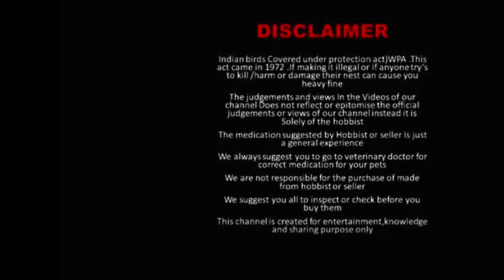ಬೆಂಗಳೂರಿನ ಪಾರಿವಾಳಗಳ ಮಾರ್ಕೆಟ್ ಬಗ್ಗೆ | Bangalore largest pigeons sales market